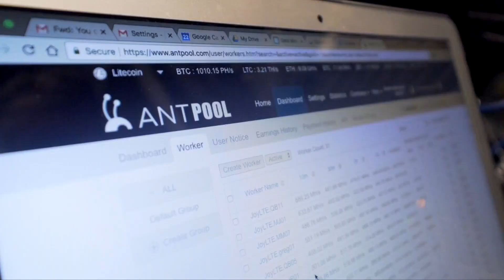Blockchain Freedom Company Introduction Explainer Video